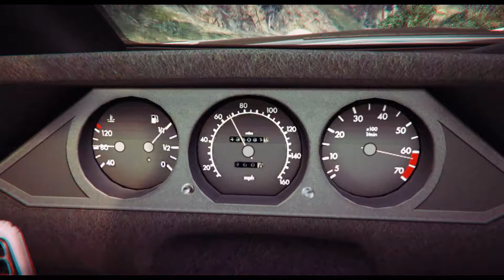Death is a matter of time (GTA 5) FILM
Tony lg astr.
Terminator
Payday 2